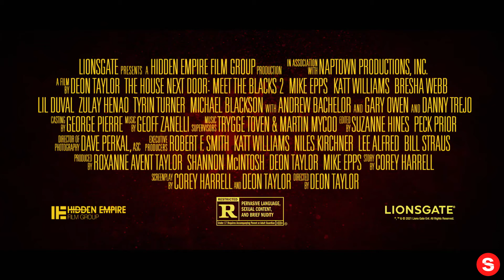The House Next Door: Meet the Blacks 2 (2021) Official Trailer – Katt Williams, Mike Epps... IN REVE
Please enjoy our videos, The House Next Door: Meet the Blacks 2 (2021) Official Trailer – Katt Williams, Mike Epps... IN REVERSE!

The House Next Door: Meet the Blacks 2 – Watch on Digital July 9 – Katt Williams, Mike Epps

From Beverly Hills to the Chicago ’burbs, mayhem and hilarity seem to follow The Blacks wherever they go. After surviving a night of terror on the West Coast, (not-so) best-selling author Carl Black (Mike Epps) moves his family back to his childhood home in the Windy City where he hopes to find the peace and quiet he needs to write his new book. But when an eccentric neighbor (Katt Williams) moves in next door, Carl becomes convinced that the man is a vampire trying to take his family, and must team up with his oddball neighbors to save his career and their lives!